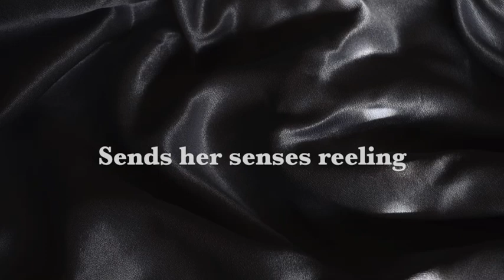The Prettier Sister Book Trailer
Tired of being eclipse by her prettier younger sister, Melanie sets out to find herself...and loses her heart instead.